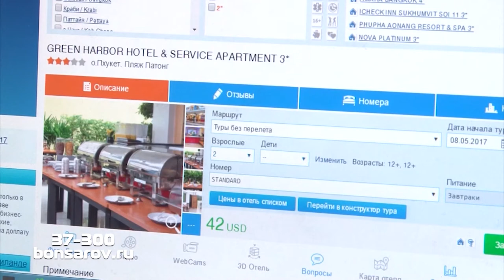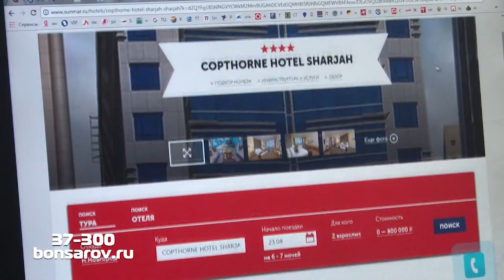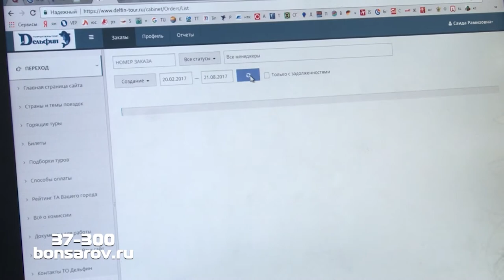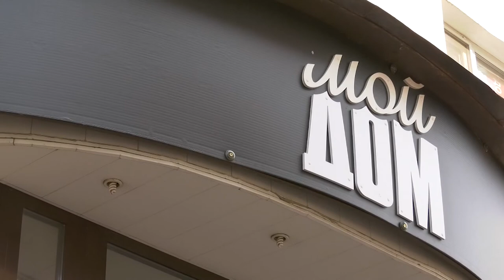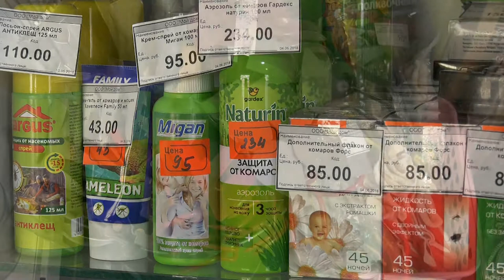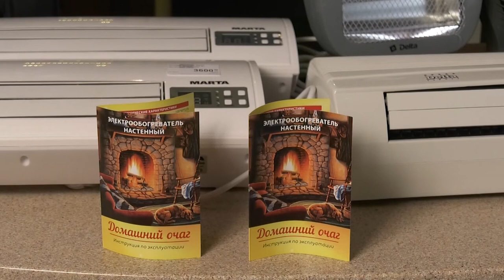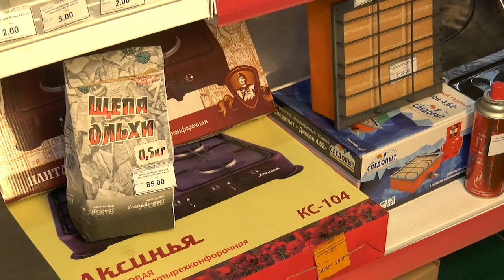Покупатель всегда прав. Октябрь, 2018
Куда поехать отдыхать осенью и в начале зимы;
Где найти шикарные букеты с характером;
Куда отправиться за полезными мелочами для дома и дачи.